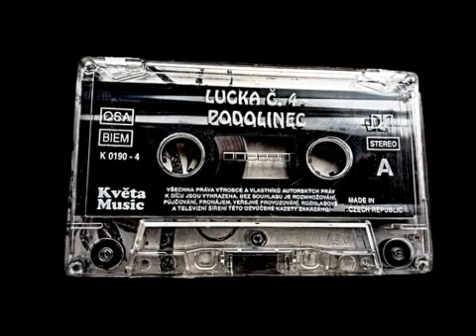Gipsy Lucka č4 Podolinec PREMIERA GIPSY RECORD SLOVAKIA